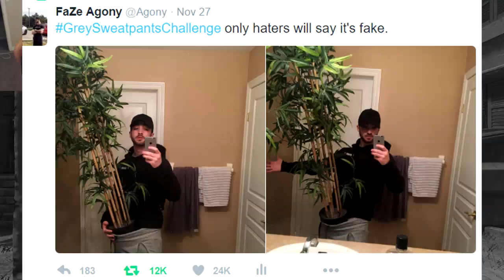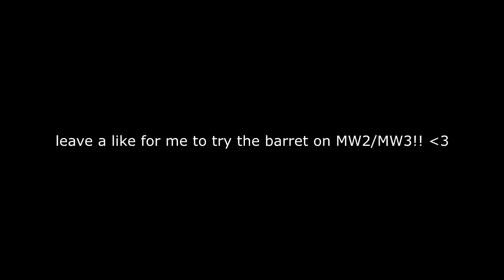SNIPER RAMPAGE WITH THE BARRETT!!